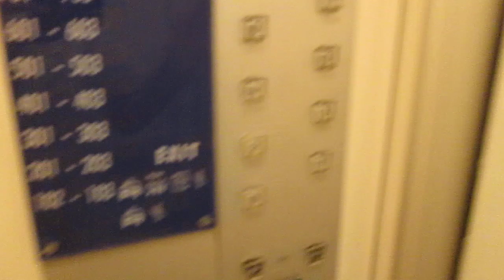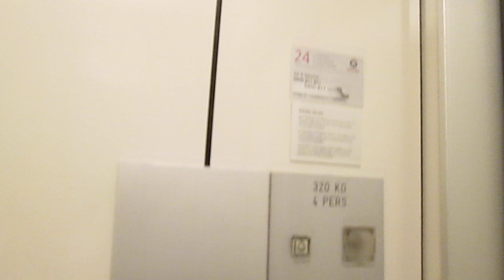Lift Schindler @ block D of condominial complex "Albarella", San Bernardino Switzerland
Ecco di seguito le caratteristiche tecniche/Following technical informations:
-Marca/Brand: Schindler
-Azionamento/Type: Elettrico, a funi/Traction
-Capacità/Capacity: 320 KG / 4 Pers.
-Piani serviti/Floors served: 10 (0,1,2,3,4,5,6,7,8,9)